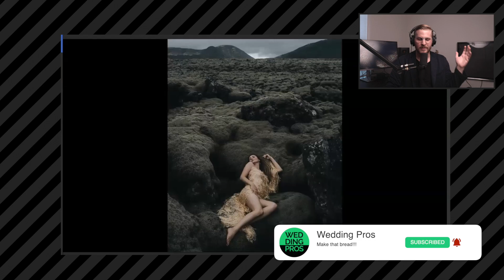Joel & Justyna | Photographers | Podcast Episode #51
Joel and Justyna are a husband and wife photography team out of Canadian who specialize in creating incredible editorial wedding photography with a high fashion bend. .. and they met on Craigslist.

Ok, kind of. In this episode we dig into their inspirations, style, and even get the story behind some of their photos. ENJOY!